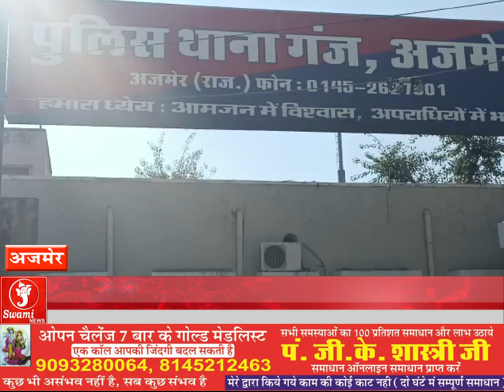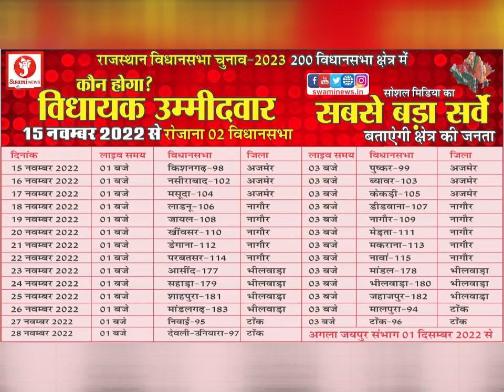Facebook पर friend बना किया शारीरिक शोषण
अजमेर के गंज थाना क्षेत्र में निवास करने वाली एक युवती ने फेसबुक पर दोस्त बना, शारीरिक शोषण करने के मामले में, एक युवक के खिलाफ मामला दर्ज कराया है। वहीं युवक द्वारा महिला के साथ झूठी शादी भी रचाई गई, और अब वह महिला को छोड़कर चला गया। जिसे लेकर युवती ने गंज थाने में मामला दर्ज करवाया है, वहीं पुलिस दर्ज मामले के आधार पर जांच में जूट गई है।